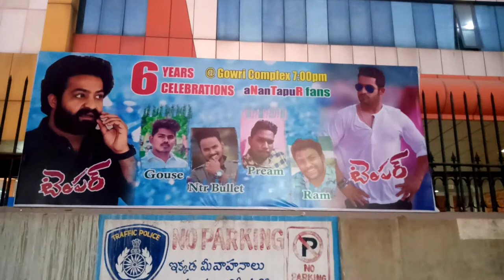6 years celebrations of NTR Temper movie in Anantapur | NTR King of Mass Fans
King of Mass Jr NTR's Temper Movie 6 years celebrations in Anantapur.

*నందమూరి అభిమానుల ఆరాధ్య దైవం అయినటువంటి జూనియర్ ఎన్టీఆర్ గారు సరిగ్గా ఆరు సంవత్సరాల క్రితం దండయాత్ర మొదలు పెట్టారు అది కొనసాగుతూనే ఉంటుంది అని ఈ రోజు అనంతపురంలోని గాయత్రి థియేటర్లో అభిమానులు నిరూపించారు కోలాహలంగా ఈరోజు సినిమాని వీక్షించడం జరిగింది.
TheAtom TheAvengers Batgirl Batman Batwoman BlackCanary BlackPanther CaptainAmerica Captain Marvel#Catwoman#Conan theBarbarian#Daredevil#The Defenders#Doc Savage#DoctorStrange#Elektra#Fantastic Four#Ghost Rider#Green Arrow#Green Lantern#Guardians of the Galaxy#Hawkeye
Hellboy Incredible Hulk#IronFist#Iron Man
Marvelman Robin TheRocketeer TheShadow Spider-Man#Sub-Mariner#Supergirl